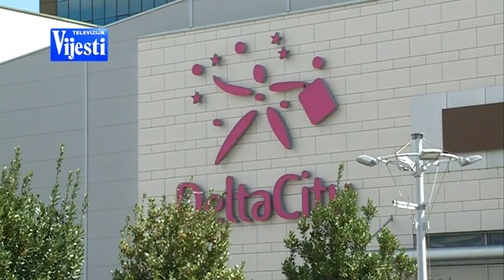MUGOŠA SLUČAJEVI - TV VIJESTI 18.02.2018.